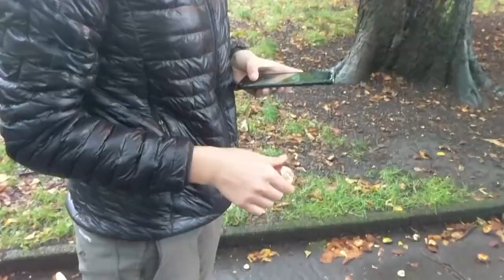Funghi Fun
Joe and Georgina go pick some wild mushrooms haha